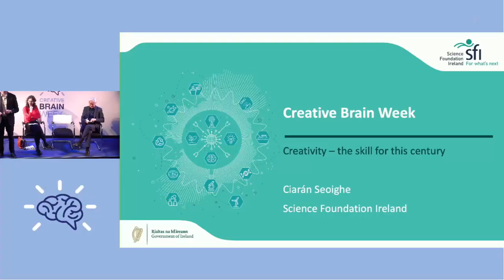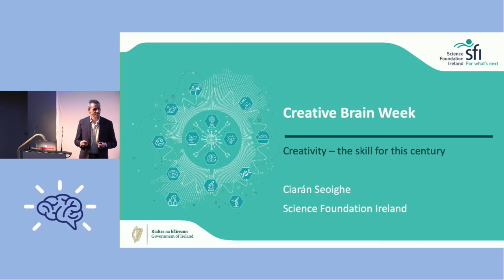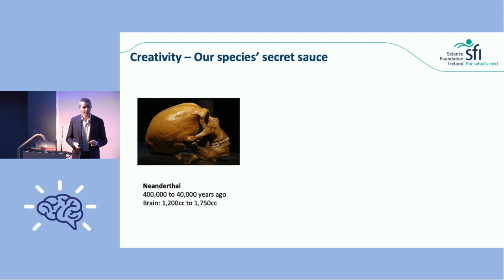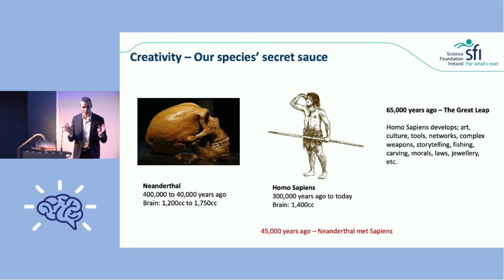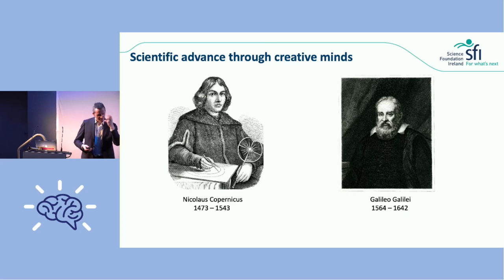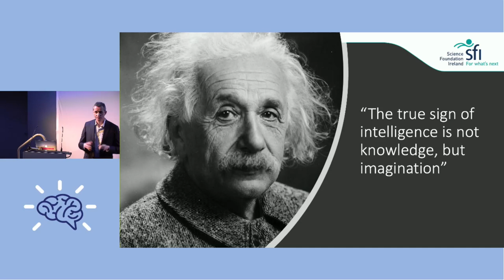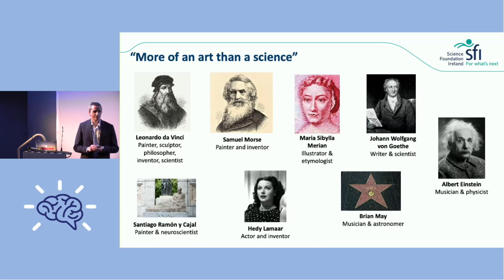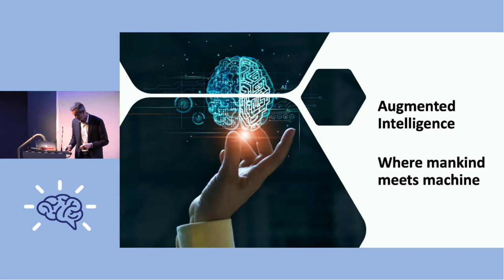Creative Brain Week 12th March 2022 Session 2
Creative Brain Week was a collection of online and in person events exploring and celebrating how brain science and creativity collide to seed new ideas in social development, technology, entrepreneurship, wellbeing and physical, mental and brain health across the life cycle.

A pioneering event illustrating innovation at the intersection of arts and brain science, including creative approaches to health.

On the first day, speakers from academia, education, neuroscience, research, creative and cultural sectors discuss why creativity is a key skill now and critical into the future for driving innovation and better ways of living. Topics include; ‘Why Creativity is The Skill of this Century’ and ‘Creating the Potential for Creativity to Flourish.

Session 2: Why Creativity is The Skill of this Century
Maureen Kennelly (Arts Council of Ireland) and Dr Ciarán Seoighe, (Science Foundation Ireland) in discussion with Ian Robertson (Global Brain Health Institute)